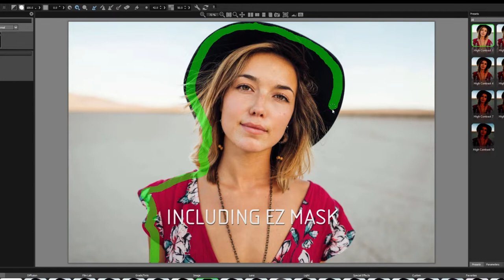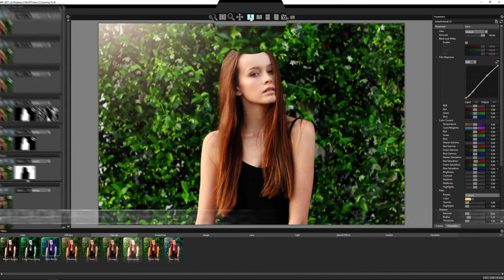Digital Film Tools - Quick Look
DFT is now a Boris FX product! DFT (aka Digital Film Tools) both a standalone application and collection of professional plug-ins designed for photographers, filmmakers, editors and colorists.

This definitive digital toolbox contains hundreds of highly realistic filters for optical camera simulation, specialized lenses, film stocks and grain, lens flares, optical lab processes, color correction, keying, and compositing as well as natural light and photographic effects.

The DFT plug-in supports Adobe’s Photoshop, Lightroom, After Effects and Premiere Pro, Apple Final Cut Pro X and Motion, Avid Media Composer  and OFX hosts including Foundry Nuke and Blackmagic DaVinci Resolve.